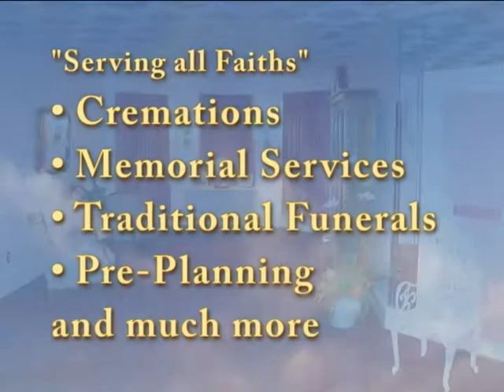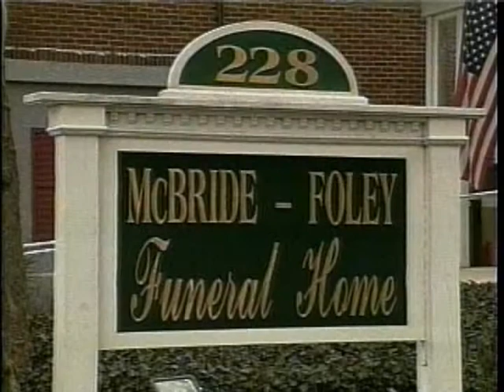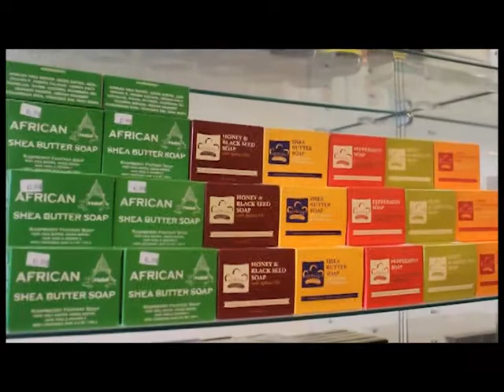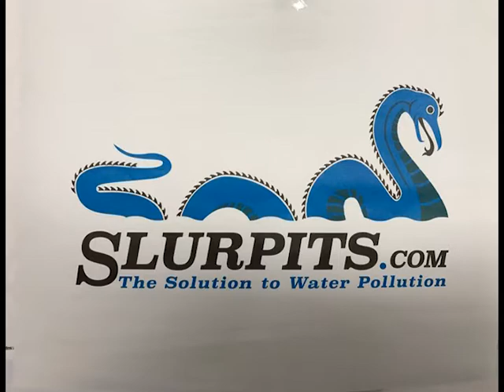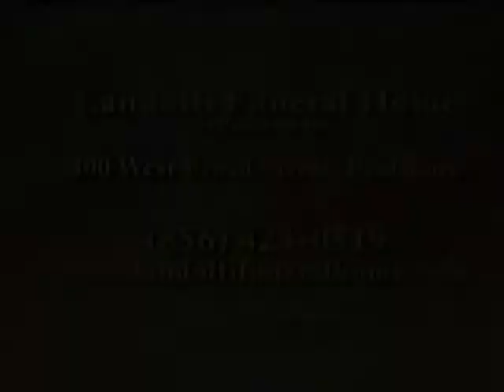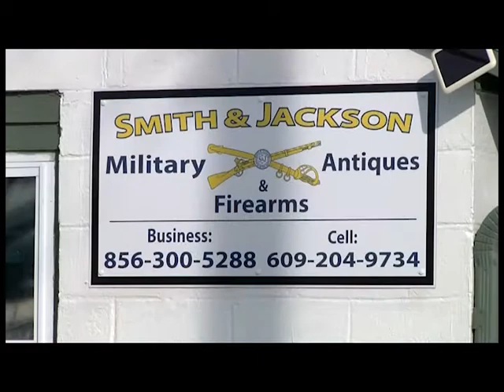Eye on Paulsboro Show 7 Season 28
Port update, Borough Update with Mayor, Paulsboro Art Students win $5000, Fire Chief Al Giampola speaks about Broad St Fire and need for volunteers. Notes with Irma, John Hosts